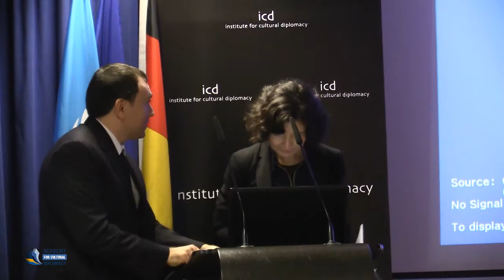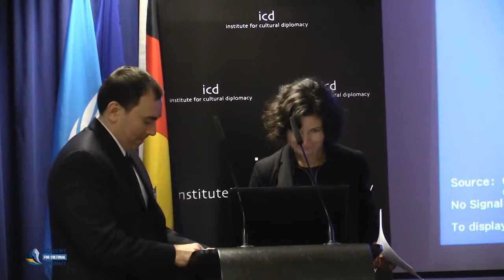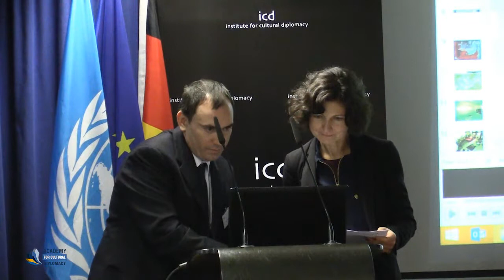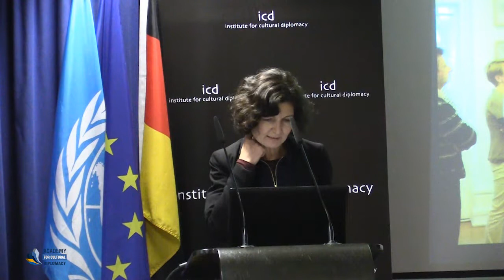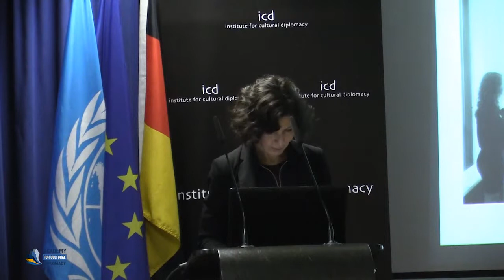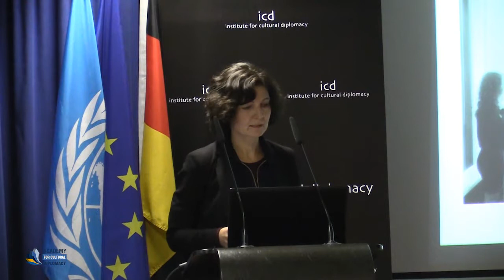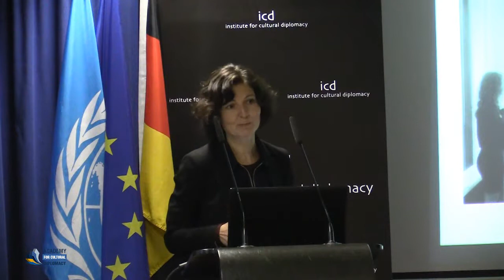Nicole Loeser (Artistic Director at the Institute for Art and Innovation)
“Can Art be a Catalyzer for Change? - How Art and Innovation can have a positive Impact on our Society”

A Keynote Address by Nicole Loeser (International Curator, Art Manager and Writer; Artistic Director at the Institute for Art and Innovation)

The Artistic Cultural Diplomacy Forum 2018
"Building Cultural Bridges through Art, Film and Music"
(Berlin; February 21st - 23rd, 2018)